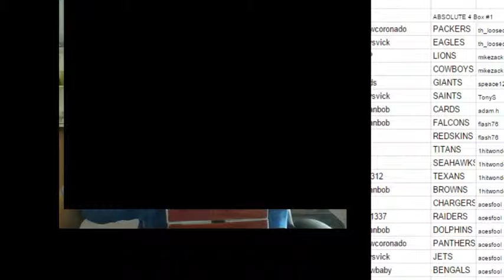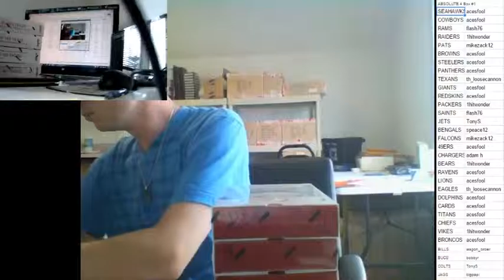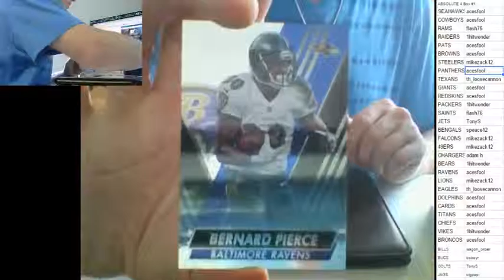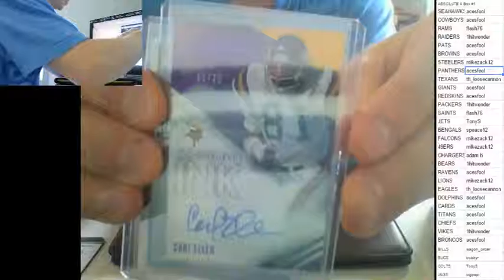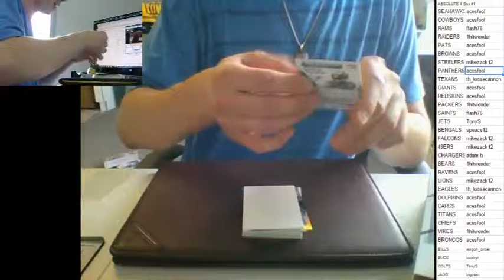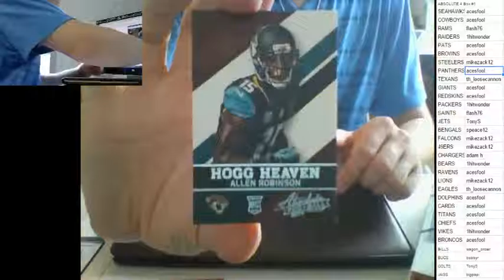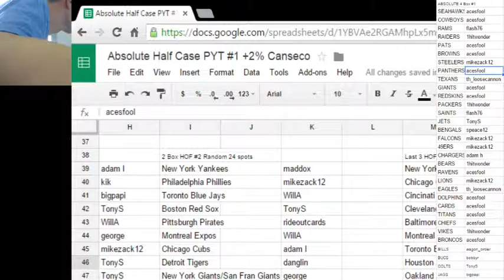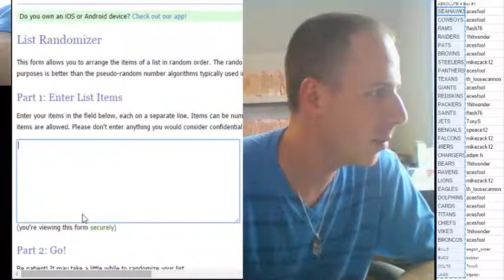2014 Absolute FB 4 box Break #1, Random Teams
2014 Absolute FB 4 box Break #1, Random Teams